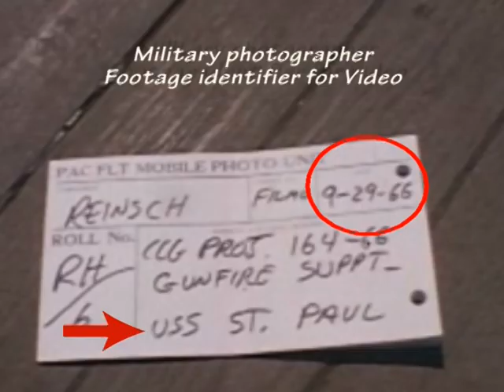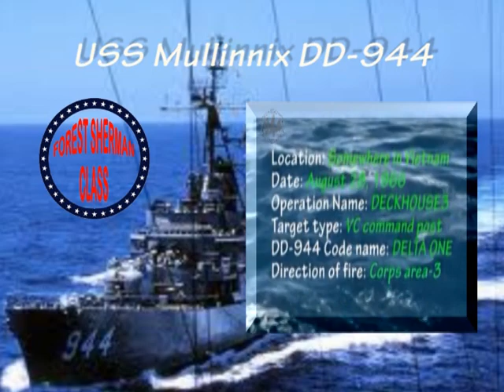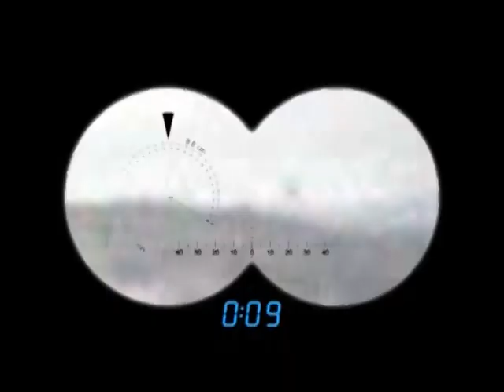NAVY GUNLINE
Just a few of the Tonkin Gulf Yacht Club members taking care of business around 1966.

USS Newport News video footage provided by William Eisfeld with written permission for use in this video.

Newport News Ships Store (Purchases and donations supports the Newport News Museum)